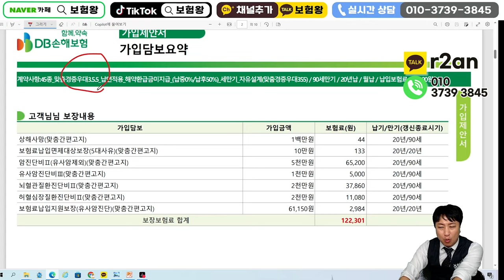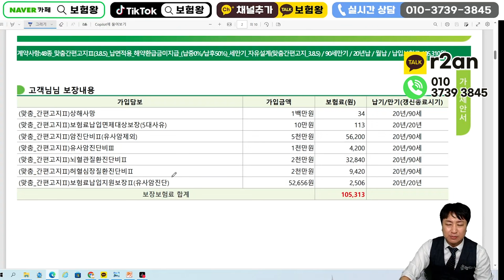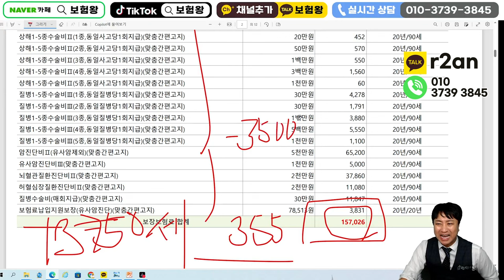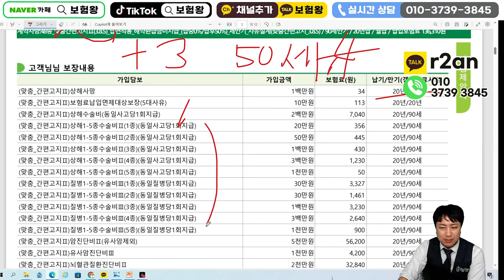예전에 가입하신 간편 계약자분들 죄송합니다!!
안녕하세요~~

3년전 가입하신 내용보다 훨씬 좋게 가입이 가능합니다

통장에 구멍을 막으시기 바라며

감사합니다!!

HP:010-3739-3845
카톡친구추가:r2an
카톡플러스친구:보험왕검색